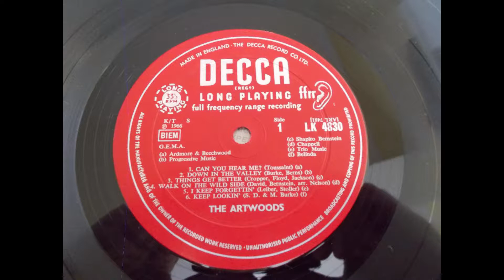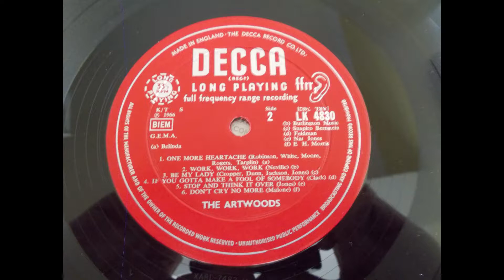The Artwoods – Work, Work, Work - UK Mod R’n’B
Great mod track from the sole LP released by the fantastic Artwoods featuring Ronnie Wood’s brother Art. One of the great UK 60’s r’n’b LP’s.